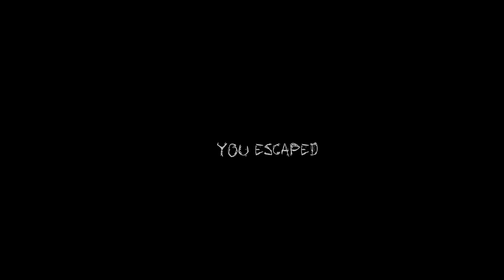CONFINEMENT - HORROR ESCAPE | FULL GAMEPLAY